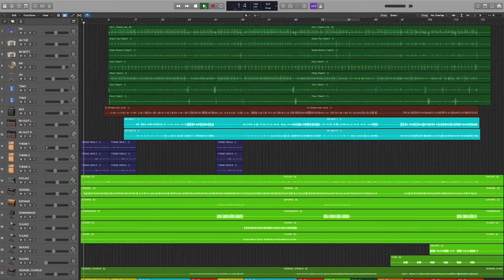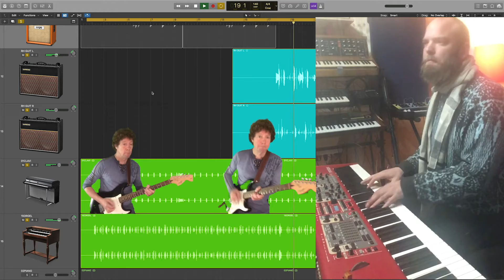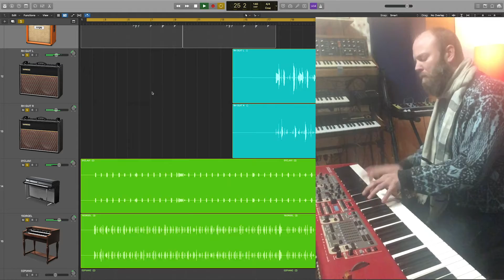008 Zo simpel kan het wezen keyboards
Deel 8 van de tutorial met deze keer de toetsenpartijen van Frans Verburg.

008 Keyboards:

• MIDI of audio instrumenten
• Hardware en software instrumenten
• Partijen die elkaar ritmisch aanvullen (Stereo)
• Een thema als partij

INHOUDSOPGAVE COMPLETE REEKS:

001 Introductie:

• Uitleg DAW (Digital Audio Workstation)
• Wat is BandLab en hoe werkt het?
• Wat heb je nodig?
• Basisidee liedje
• Werken met een guide track

002 Drum guide:

• Een drum-loop maken in BandLab
• Hoe kun je MIDI-drums opnemen?
• De timing corrigeren (quantizen)
• Audio laten loopen (herhalen)
• Het tempo veranderen

003 Bas en gitaar guide:

• Basgitaar en gitaar opnemen op een iPad
• Een gitaargeluid  of basgitaargeluid kiezen
• Een stap terug doen in je opnameproces
• Sporen en onderdelen een naam geven/administratie bijhouden
•  Een spoor dupliceren

004 Live drums en tussenmix:

• De drumstudio van Rudi Sanders
• Live drums versus MIDI drums
• Tussenmix drums maken (Buiten BandLab)

005  Tussenmix:

• Een tussenmix maken in BandLab
• Latency, vertraging, sporen bevriezen
• Beperkingen van BandLab: Maximaal 16 sporen, vertraging en veel rekentijd
• Tussenmix downloaden en opslaan
• Effecten kiezen, aanpassen en afstellen in BandLab

006 Basgitaar Joost:

• Volgorde opnames verschillende instrumenten
• De toonsoort veranderen (Transponeren)
• De studio en apparatuur van Joost Verbakel
• Je eigen partij verzinnen bij een liedje

007 Gitaren:

• Een gitaarspoor aanmaken
• Wat wordt opgenomen en hoe kun je dat nog veranderen?
• Een gitaargeluid kiezen, aanpassen en de sound veranderen
• Meerstemmige partijen maken
• Een arrangement voor twee gitaren/dynamiek

009 Zang Monique:

• Akoestiek van de ruimte
• Gebruik reflectiescherm
• Afluistering bij het inzingen
• Interface/voorversterker
• Keuze microfoon
• Popfilter

010 Evaluatie:

• Keuze voor BandLab of betaalde DAW
• Voor- en nadelen van Bandlab
• Een song opbouwen vanuit een klein idee
• Het belang van samenwerking en synergie